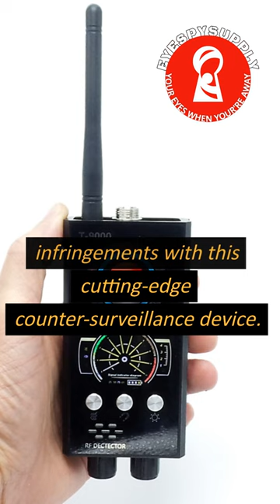Bug Detector RF, GPS Tracker, Portable Wireless Camera Finder Eavesdrop Counter Surveillance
for more spy equipment

Enhancing Privacy and Security: Introducing the Radio Frequency Laser Wireless Camera Listening Device Transmitter Detector and Magnetic GPS Locator

Introduction:

In an increasingly interconnected world, concerns about privacy and security have become more prevalent than ever before. With advancements in technology, surveillance devices have become more sophisticated and discreet, posing potential threats to personal and professional privacy. However, there is a solution at hand. SOTA Surveillance, a trusted provider of counter-surveillance products, offers a powerful tool in the form of the Radio Frequency Laser Wireless Camera Listening Device Transmitter Detector and Magnetic GPS Locator. Let's explore this innovative product and how it can help protect your privacy.

Advanced Detection Capabilities:

The Radio Frequency Laser Wireless Camera Listening Device Transmitter Detector and Magnetic GPS Locator is designed to detect a wide range of surveillance equipment, including wireless cameras, listening devices, transmitters, and magnetic GPS locators. Using advanced radio frequency scanning technology, this device enables users to sweep their surroundings and identify any potential threats or intrusions into their privacy.

Robust Features:

This cutting-edge product boasts several key features that make it a valuable asset in safeguarding your privacy:

Radio Frequency Scanning: The device can quickly scan the surrounding area, detecting signals emitted by hidden cameras, listening devices, and transmitters operating within the radio frequency spectrum.

Laser Detection: Equipped with a laser emitter, the device helps pinpoint the exact location of surveillance cameras by detecting the reflection of the laser beam on the camera lens, even from a considerable distance.

Magnetic GPS Locator Detection: With its magnetic field scanning capabilities, this device can identify hidden GPS locators that may have been surreptitiously attached to vehicles or other personal belongings.

Portable and User-Friendly: The device is compact, lightweight, and easy to use, making it ideal for both personal and professional use. It can be conveniently carried in a bag or pocket, allowing users to conduct sweeps whenever and wherever they feel the need.

Audible and Visual Alerts: The Radio Frequency Laser Wireless Camera Listening Device Transmitter Detector and Magnetic GPS Locator feature both audible and visual alerts, notifying users of the presence of surveillance devices. This ensures that potential threats are promptly identified, giving individuals the opportunity to take appropriate action to protect their privacy.

Protecting Your Privacy:

Whether you are concerned about safeguarding your home, office, or personal belongings, the Radio Frequency Laser Wireless Camera Listening Device Transmitter Detector and Magnetic GPS Locator provides a comprehensive solution for countering potential surveillance threats. By giving you the ability to detect and locate hidden cameras, listening devices, transmitters, and magnetic GPS locators, this device empowers you to take control of your privacy.

Conclusion:

In an age where privacy breaches are a growing concern, the Radio Frequency Laser Wireless Camera Listening Device Transmitter Detector and Magnetic GPS Locator from SOTA Surveillance stands as a reliable tool for protecting your personal and professional privacy. Its advanced detection capabilities, user-friendly features, and portability make it an indispensable asset in the fight against surveillance threats. Stay one step ahead of potential privacy infringements with this cutting-edge counter-surveillance device.